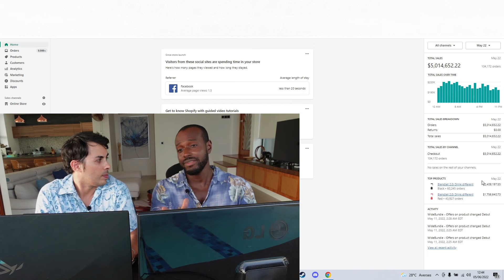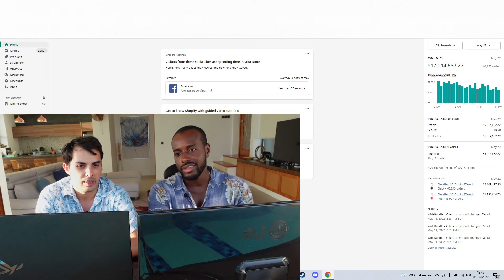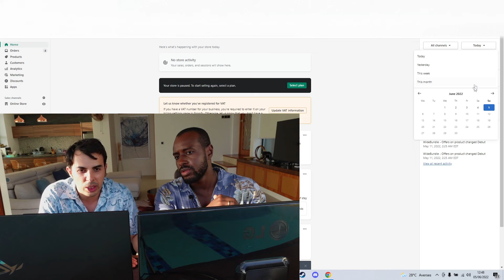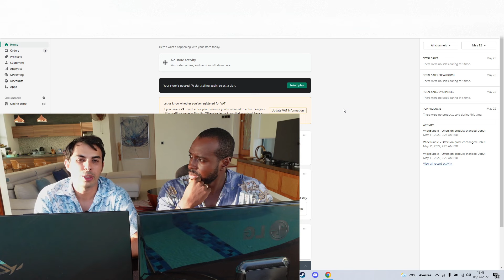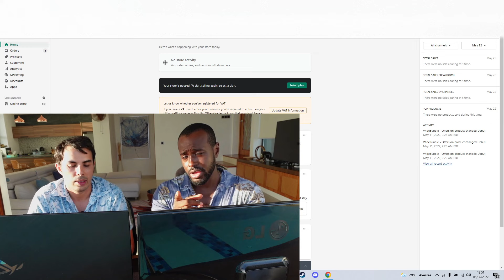COMMENT ON A FAIT 5 MILLIONS D'EUROS EN 24H + L'ARNAQUE DES COACHS INSTAGRAM (e-commerce)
1 million d'euro en 24h comme l'a fait Yomi Denzel, ce n'est rien à côté des 5 millions d'euros que nous avons réalisé en 24h seulement. Comment nous avons réalisé plus de 5 millions d'euros en 24h en dropshipping/ e-commerce, on vous explique tout dans cette vidéo. On vous dévoile tout de A à Z. Bon visionnage !

▬ CHAINE E-COMMERCE / Business en ligne ▬
Sur la chaîne Ecom Fastlane, nous allons parler de Dropshipping, de mindset et de business en ligne en général. Je partagerais énormément d'astuces sur des applications, shopify, le SEO, Facebook ads, Google ads, et bien plus. Sur la chaîne Ecom Fastlane, nous faisons tous partie de la même famille et mon objectif est de vous aider, vous motiver et vous accompagner à vers la liberté financière du mieux que je peux.

▬ ATTENTION ▬
Attention, le nom de cette chaîne n'a absolument aucun lien avec le thème Shopify Fastlane, utilisé dans le milieu du Dropshipping. Nous n'utilisons pas ce thème pour nos boutiques et nous ne l'avons jamais utilisé. Le terme Ecom vient de E-Commerce et le nom Fastlane nous a été inspiré par un livre qui a totalement changé notre vie : Fastlane Millionaire de MJ De Marco, sorti en 2011.